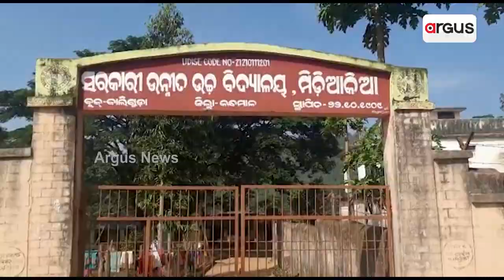Odisha MBBS Student Works In Farmland To Fund His Study, Seeks Financial Help